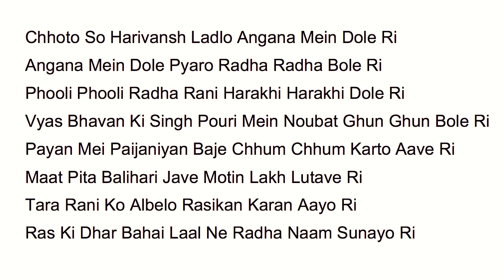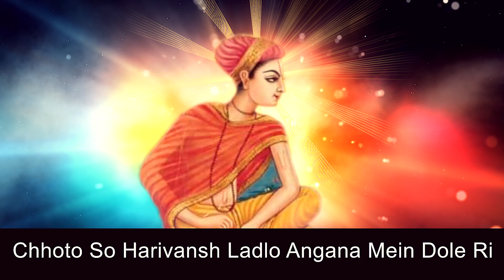Chhoto So Harivansh Ladalo Radhe Krishna Sung By JSR Madhukar Hitotsav Radhavallabh Mandir Vrindavan